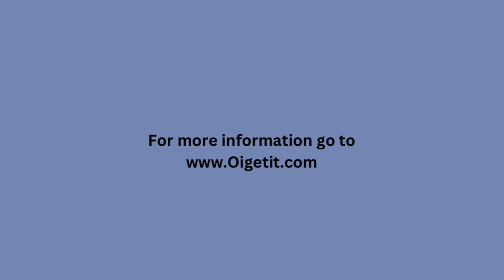WNBA offseason tracker: Chicago Sky are trading Kahleah Copper to the Phoenix Mercury, reports say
WNBA free agency officially opened Jan. 21 — and the Chicago Sky have a major task in front of them to build a new roster under first-year coach Teresa Weatherspoon.

This article is fact checked by Oigetit✅